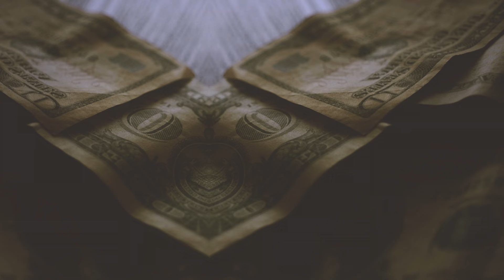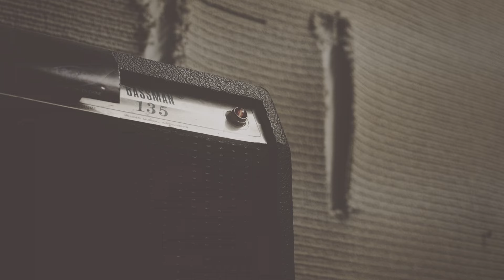OnCue - Machines ft. Kickdrums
Music video for OnCue feat. The Kickdrums - Machines
from "Leftover 2"

Song written by OnCue & The Kickdrums
Song produced by The Kickdrums

Video Directed by: Patrick Lozinski